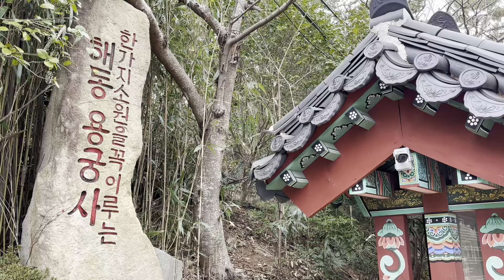Visiting Haedong Yonggungsa Temple (해동용궁사) Jan 10, 2024 1452hrs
Jan 10, 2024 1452hrs Going to Busan from Osaka by PanStar Cruise. Visiting Haedong Yonggungsa Temple (해동용궁사).